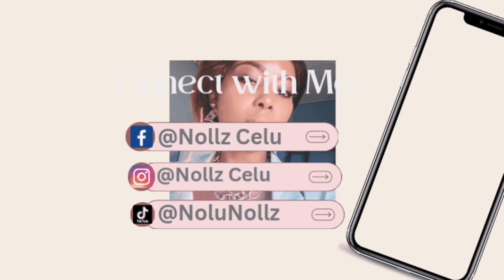Sit down with the Main// Our first video together// Raw and Unfiltered.....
Hey my Toodles ❤️

Thank you so much for clicking on this video and watching it. I really appreciate it.

Love Nollz